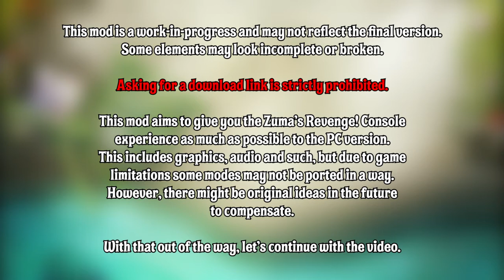Zuma's Revenge! Rejuvenated | Zone 1 Preview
JOIN THE ZUMA'S REVENGE! REJUVENATED DISCORD FOR UPDATES AND MORE!
Zuma's Revenge! Rejuvenated is an upcoming Zuma's Revenge! mod aiming to bring the Console experience to the PC!

As of recording this video, only some parts of the mod have been done. Some parts of the game might look incomplete or broken.

Now, I can't say the ETA or when the mod will be released, so PLEASE don't ask for either of these. Don't ask for a download link as well, because it isn't finished, and that's just rude.

For the new ones in here, the Sphere Matchers community has a massive problem with rampant desperate asset stealer outsiders, so please bear with the gigantic watermark and the aversion to download link questions. Thanks!